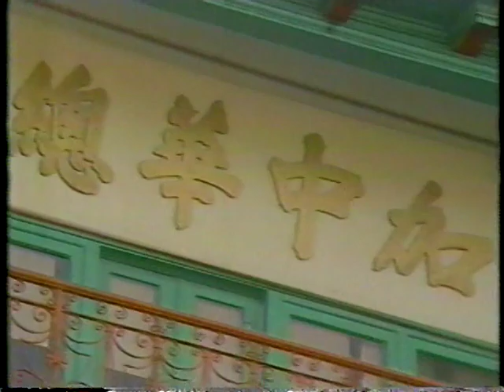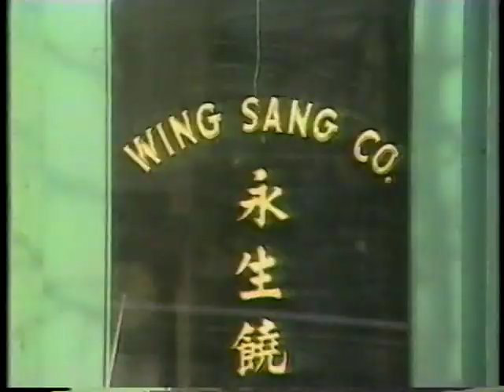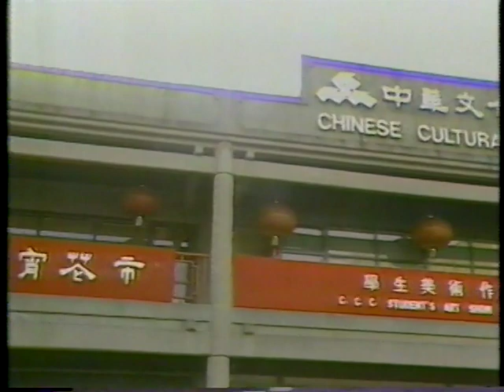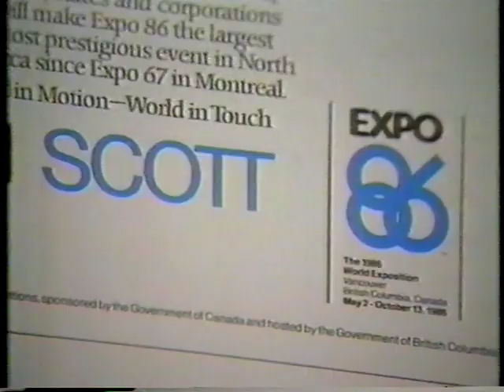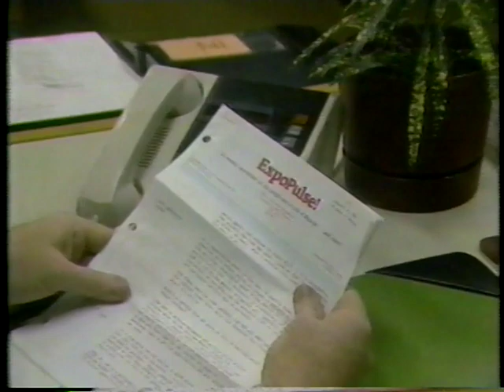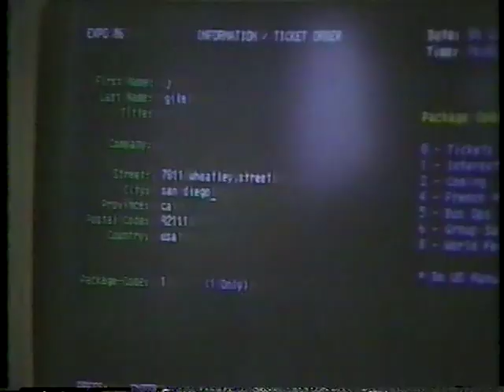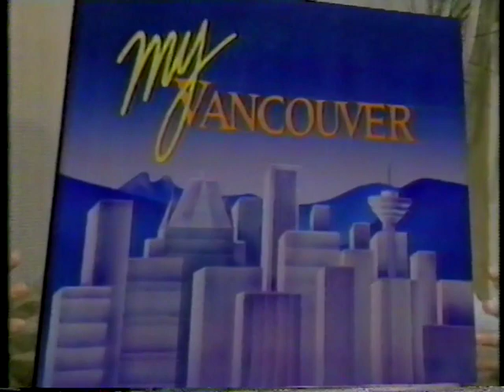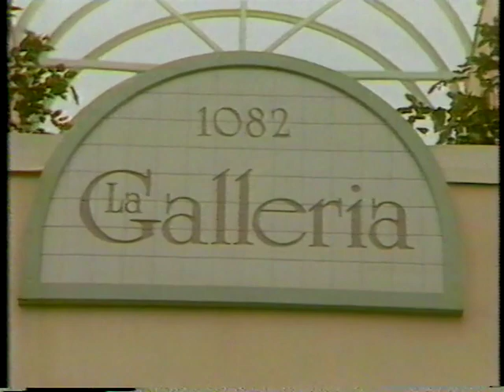World Stage 86 Episode 5 with commercials (CBC Feb 5, 1986)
A CBC production hosted by Wayne Cousins and Ramona Mar covering Vancouver's centennial year and the lead-up to Expo 86. This aired on February 5, 1986. Includes:
Bill Dobson exploring the BC Pavilion and the Showscan theatre
A tour of Chinatown and Strathcona with Paul Yee
The marketing efforts of Expo 86 worldwide
Andre Molnar's thoughts on Vancouver
James Wines on his Highway 86 art installation at Expo 86

With commercials for CJOR 600, Kern Chevrolet, Vancity and more.